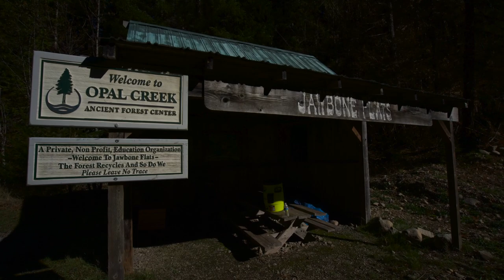Photos from Opal Creek area after wildfires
Photos show the devastation left in the wake of Oregon's 2020 wildfires near Opal Creek.  Courtesy of @TripJenningsVideo